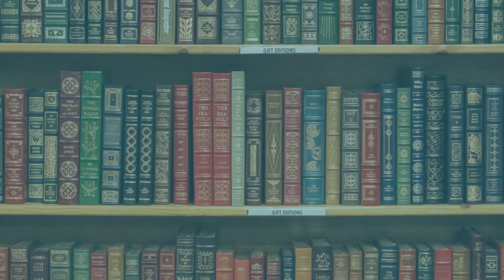Resenha #144 - Olhos Fechados de Luísa Aranha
Olá pessoal!!!

Nesse vídeo eu trago pra vocês a resenha do livro nacional Olhos Fechados da autora Luísa Aranha